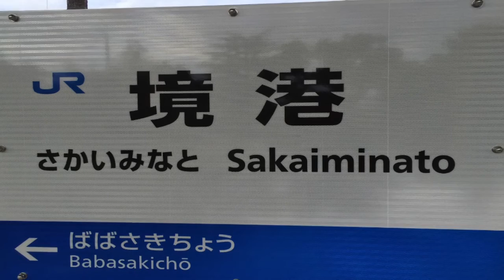YOUKAI BORDER PORT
赤羽リスペはこれで最後。
sm29591276